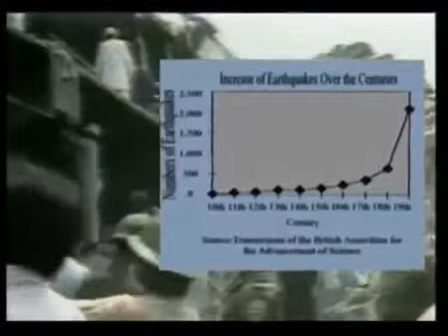FOSSIL MUSEUM COM